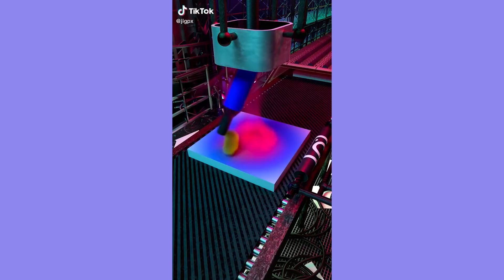Most Oddly Satisfying Video to Watch Before Sleep